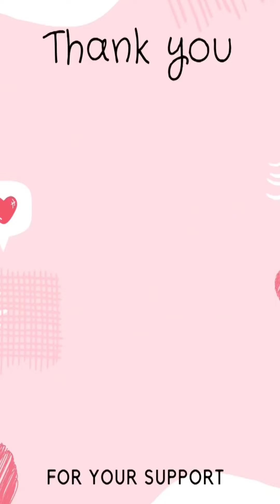Women Medium Short Haircut | Top Gorgeous Pixie Hairstyle Ideas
Welcome to Nails Channel! +Nail_Spa is the premier YouTube channel for beauty content. We make amazing and inspiring videos showing you incredible nail art compilations and more. We hope you enjoy! Hope you enjoy our videos and have relaxed times! To submit your video to be featured in our next compilation, send us an Gmail with a link to your profile and video you'd like to be featured